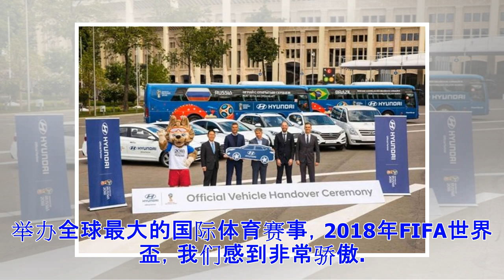©现代汽车2018俄罗斯世界杯专用汽车交接仪式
• 现代汽车为2018俄罗斯世界杯提供了530台专用车辆• 现代汽车自1999年以来一直都是国际足球协会的官方汽车合作伙伴在2018年俄罗斯国际足协世界杯 (FIFA) 正式开幕前两周之际，FIFA的官方合作伙伴现代汽车交付了530辆赛事专用汽车，为该世界足坛的盛事提供后勤运作的协助。FIFA与现代汽车日前在莫斯科的卢日尼基体育场举办了汽车的交接仪式。卢日尼基体育场是世界盃首战 (俄罗斯对沙乌地阿拉伯) 以及七月十五日决战的所在地。此次交付的530辆赛事专用现代汽车中包含了Santa Fe、Tucson，以及Starex车型，将会在世界盃期间为世界各国的足球队员、裁判、官方人员、各方代表，以及贵宾提供接驳服务。参加交接仪式的贵宾包含FIFA行销权交付与餐旅管理负责人Jay Neuhaus、FIFA合作伙伴与宣传负责人Eduardo Solis、FIFA地方组委会主席兼CEO Alexey Sorokin，以及曾为曼彻斯特联、莫斯科斯巴达，以及塞尔维亚国家队效力的足坛传奇球员内马尼亚•维迪奇(Nemanja Vidic)。现代汽车的行销部门副总裁Minsoo Kim提到：“对于能再次与F...